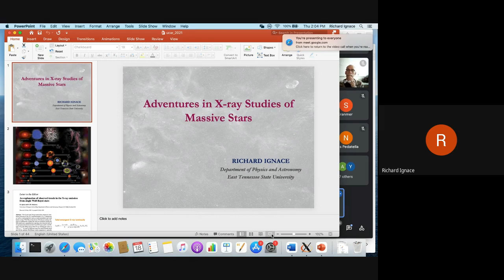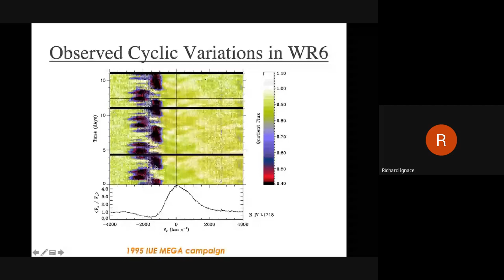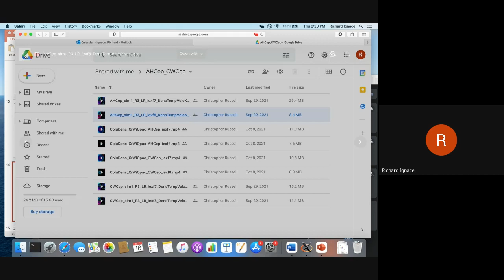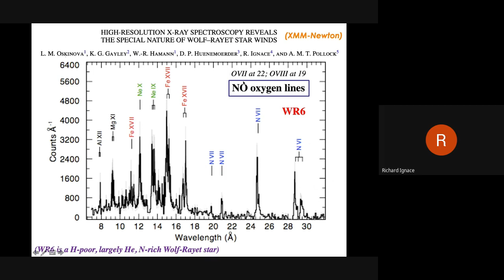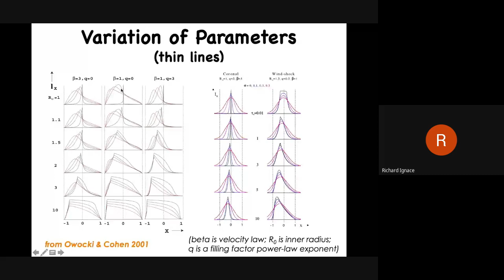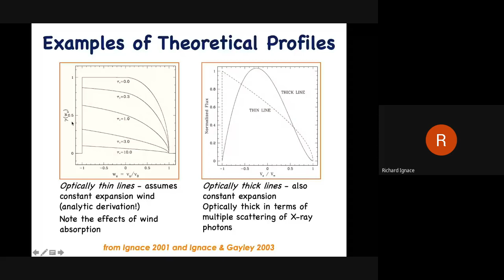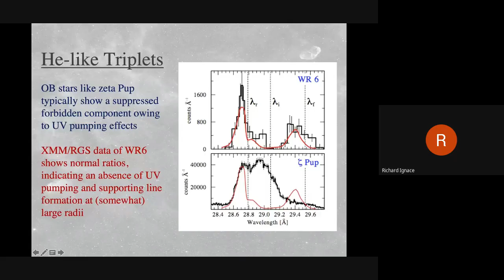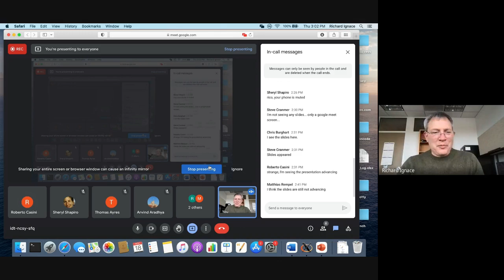HAO Colloquium Adventures in X ray Studies of Massive Stars 2021 11 18